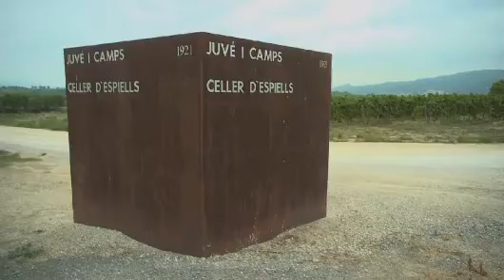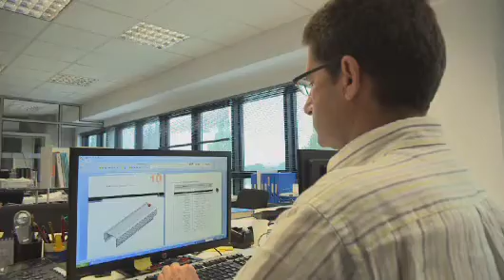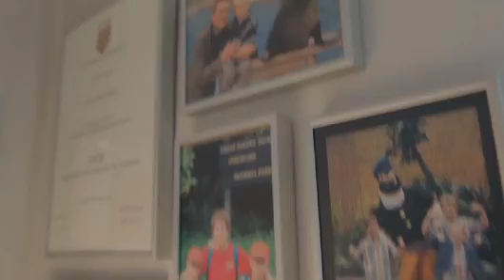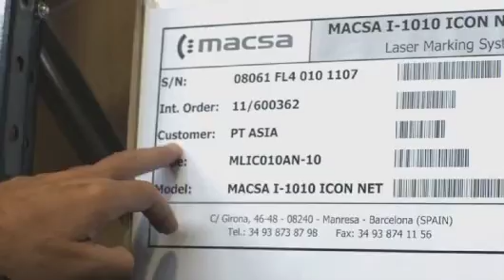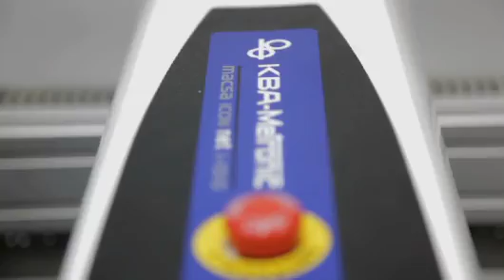MACSA ID - Reportaje E+I Emprendedores Innovadores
Macsa ID es una empresa catalana innovadora en el sector de la trazabilidad al ser pionera en sustituir la tinta por el láser en el marcaje de productos. Jordi Piñot, Presidente de dicha compañía ha sabido reinventarse y posicionar la empresa familiar.